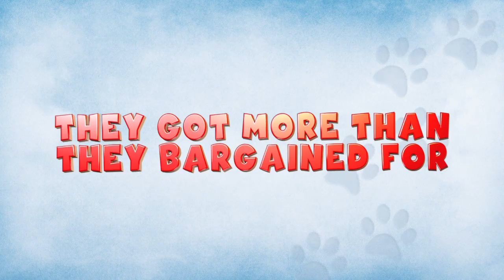A Doggone Christmas - Trailer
Murphy, an amazing pup with special telepathic abilities, escapes a government lockdown and runs straight into the loving arms of two young brothers. But the Washington brass won’t give up their secret weapon that easily. The boys and their school buddies must hide their gifted four-legged friend from helicopters, drones, and an FBI task force charged with returning the pint-size Jack Russell Terrier at all costs. Can this unexpected team of heroes, armed with only their wits, their bikes, and a strong bond with Murphy, channel the real spirit of Christmas to save the day?